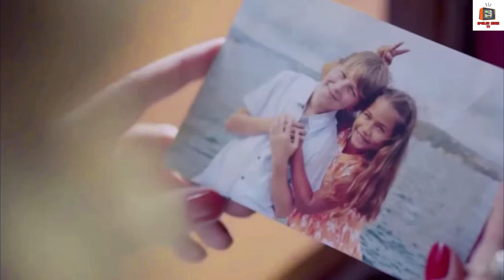ENDLESS LOVE ANTICIPAZIONI 12-14 MARZO - KEMAL E NIHAN UN AMORE INFINITO!